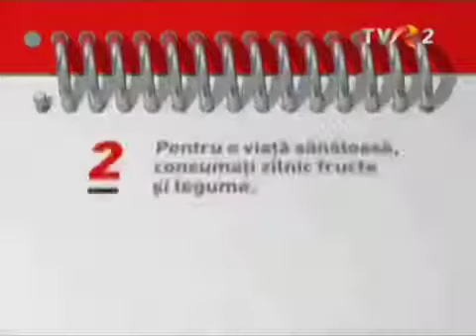tvr 2 ident (2014-2015)